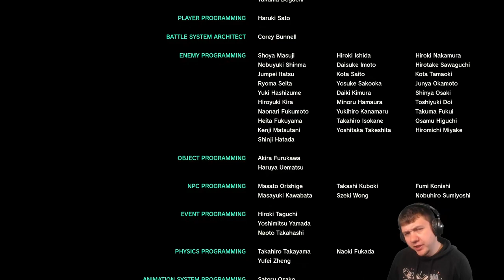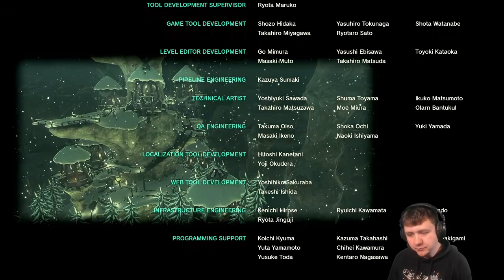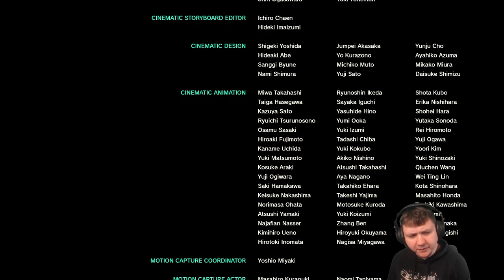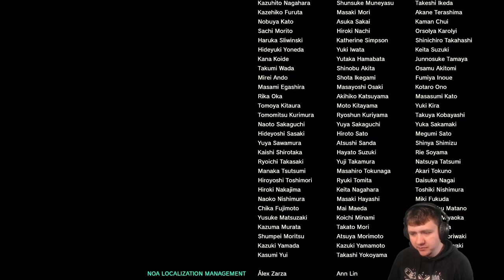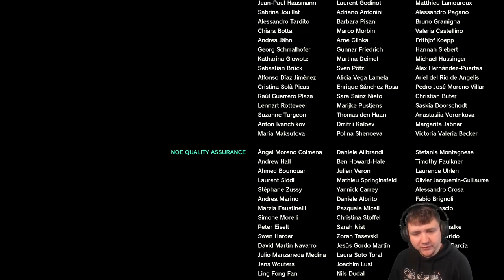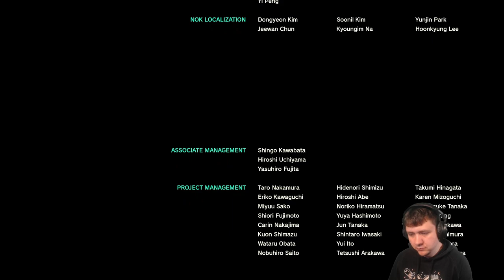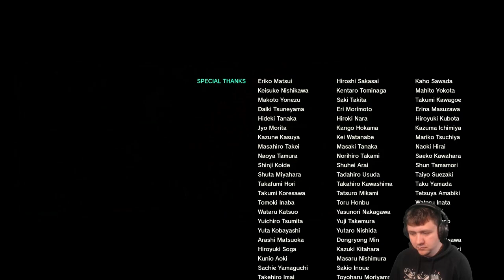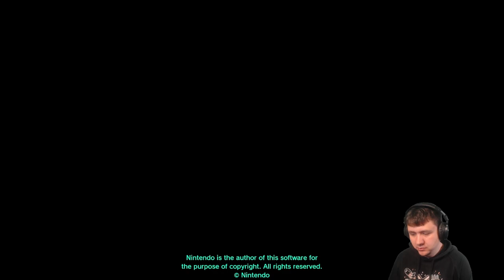The Legend of Zelda: Tears of the Kingdom #119 Finaler Fight + Abspannszenen!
Kleiner Let's Play Zusammenschnitt aus meinen Streams von "The Legend of Zelda: Tears of the Kingdom".